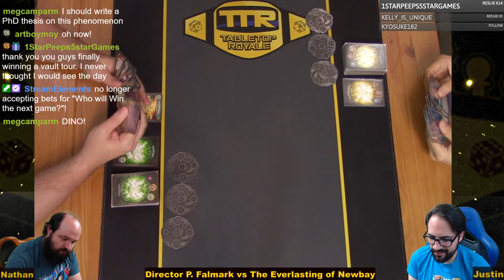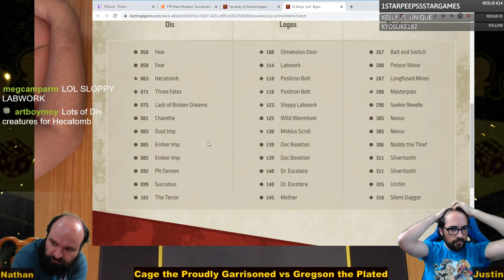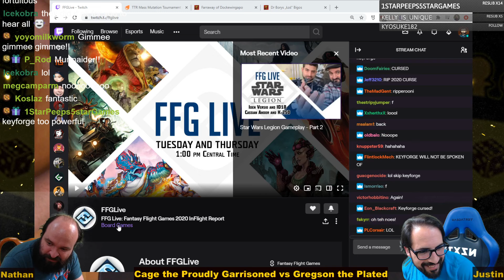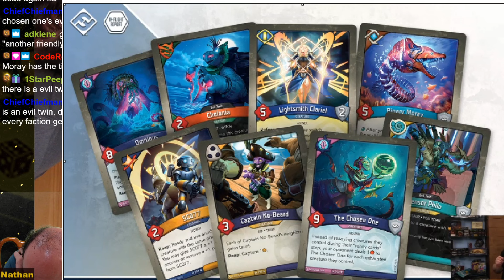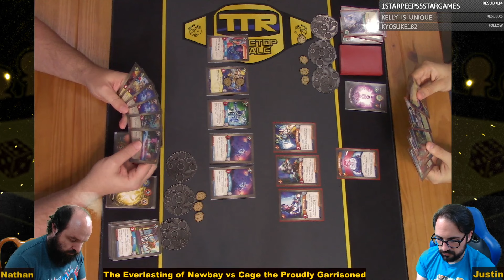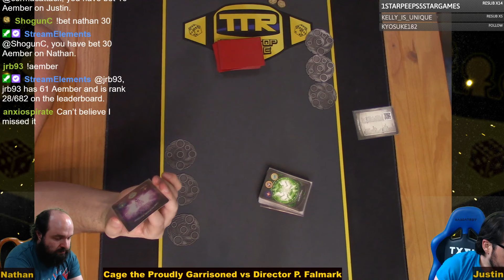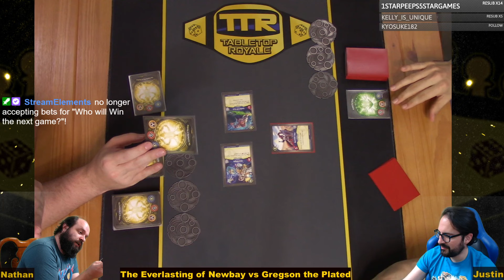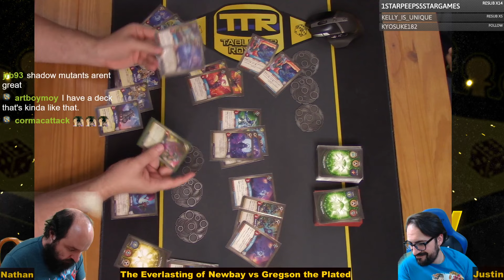Keyforge: Mass Mutation Tournament of Champions Round 1 - Group H! Plus new set reacts